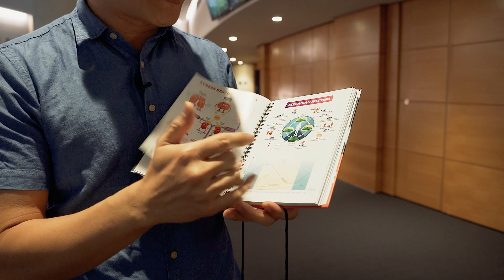这糖课非常Gao!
过去两个星期我都在整理着这糖课的内容，真的是一边准备一边High! 我的头脑已经进入风暴状态了！我保证这一糖课里你会从早上九点High到下午五点（如果你舍得走）。保证零冷场，你不会因为内容太闷或太复杂听不懂而打瞌睡。

武打片让你刺激，贺岁片让你哈哈大笑，两个小时后你还是要回到现实，继续被糖尿病困扰过日子。这一糖课，内容刺激又幽默，听完后你就会对糖尿病完全改观。

我用精彩的流程和简单的词语简单的糖描述成比古惑仔还刺激。你会清楚明白我们的主角 - “阿糖哥” 是如何在体内从忠的被冤枉成奸人，如何从被“分尸”成乳酸或“烧尸”成二氧化碳和水。

最后一天，明天就截止报名咯！